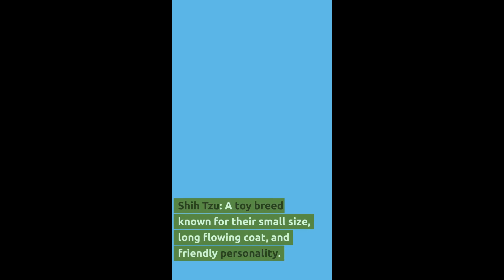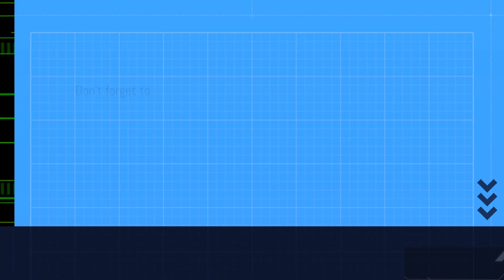Best Breed Types of Dogs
Meet the 10 most famous dogs in the world, extreme loyal dogs 10 Abnormally Large Dogs Around The World10 Dog Breeds People love to have